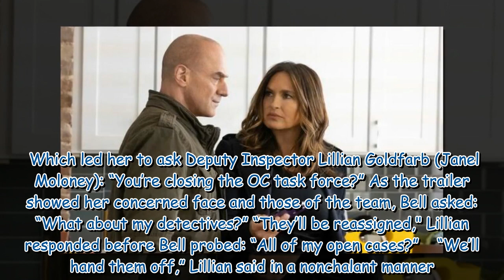Law and Order Organized Crime teases mass exits